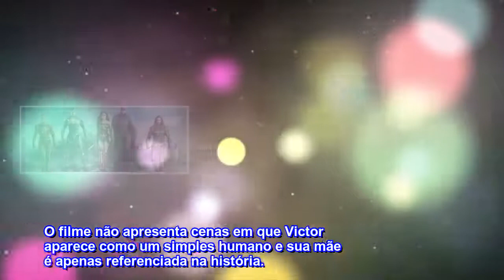Liga da Justiça | Foto de cena deletada mostra Ciborgue como Victor Stone | Observatório d